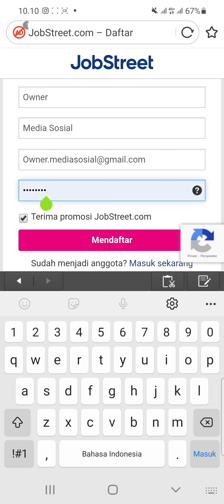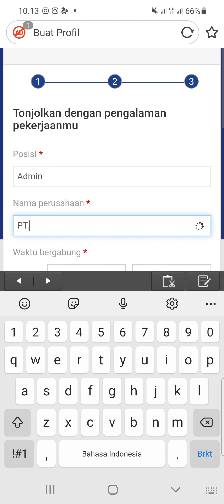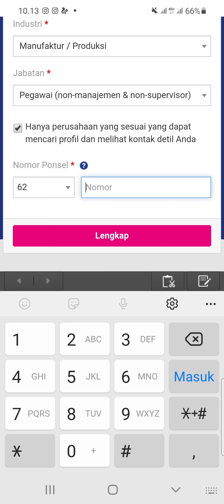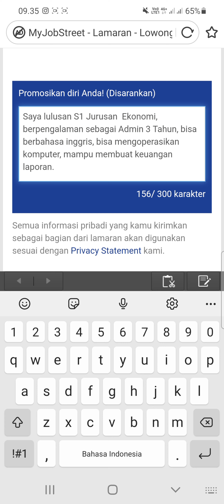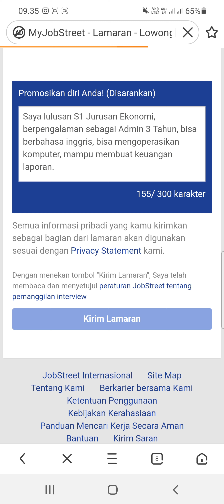PT. Lotte Indonesia (5 Posisi)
▪︎Operator